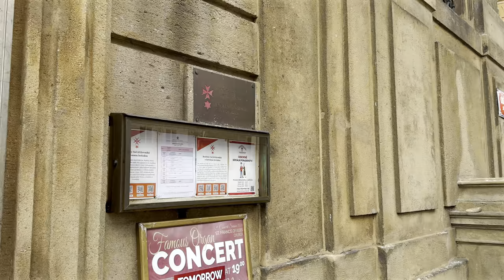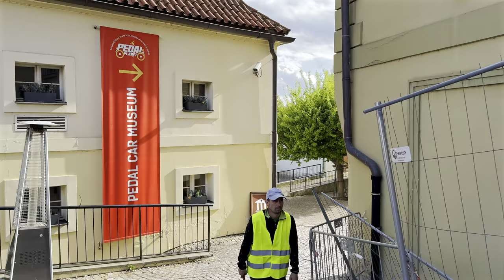Prague Walking Tour of Charles Bridge and Lesser Town 🇨🇿 Czech Republic 4K HDR ASMR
Immerse yourself in the timeless charm of Prague with our captivating 4K HDR ASMR walking tour. Join us as we stroll along the iconic Charles Bridge, an architectural marvel adorned with Baroque statues and offering breathtaking views of the Vltava River. As we cross the bridge, we'll step into the enchanting Lesser Town, a picturesque neighborhood filled with cobblestone streets, historic buildings, and charming cafes. Marvel at the beauty of St. Nicholas Church and explore the quaint alleyways lined with colorful facades. With our high-definition video and immersive ASMR audio, you'll feel as though you're wandering through the streets of Prague yourself. Whether you're a seasoned traveler or simply seeking a moment of tranquility, our virtual walking tour promises to transport you to the heart of this magical city.

Karlova (Charles) is the name of a street in Prague's Old Town. The street winds between Malý and Křižovnické náměstí. It is headed east-west. From the east, it is connected from the left by Jilská, Jalovcová, Husova, Liliová and Smetanovo nábřeží streets. From the right, Hus, Seminářská and Křižovnická. On Křižovnické náměstí, it continues through the Charles Bridge to Malá Strana to Mostecká; the Old Town Square is connected to the Small Square. Charles Street is for pedestrians only. It is named after Charles IV. It is part of the so-called Royal Route.

Charles Bridge (Karlův most) is a medieval stone arch bridge that crosses the Vltava River in Prague, Czech Republic. Its construction started in 1357 under the auspices of King Charles IV and finished in the early 15th century. The bridge replaced the old Judith Bridge built in 1158–1172, which a flood severely damaged in 1342. This new bridge was initially called Stone Bridge (Kamenný most) or Prague Bridge (Pražský most) but has been referred to as "Charles Bridge" since 1870. The bridge is 516 meters (1,693 ft) long and nearly 10 meters (33 ft) wide. Following the example of the Stone Bridge in Regensburg, it was built as a bow bridge with 16 arches shielded by ice guards. It is protected by three bridge towers, two on the Lesser Quarter side (including the Malá Strana Bridge Tower) and one on the Old Town side, the Old Town Bridge Tower. The bridge is decorated by a continuous alley of 30 statues and statuaries, mostly baroque-style, originally erected around 1700; all have been replaced by replicas. Charles Bridge has suffered several disasters and witnessed many historical events. Czech legend has it that construction began on Charles Bridge at 5:31 am on 9 July 1357, with the first stone being laid by Charles IV himself. This time was crucial to the Holy Roman Emperor because he firmly believed in numerology and felt that this specific time, which formed a palindrome (1357 9/7 5:31), was a numerical bridge and would imbue Charles Bridge with additional strength. The bridge was completed 45 years later, in 1402.

Malá Strana (Lesser Town) is a district of Prague and one of its most historic neighborhoods.  ​It is on Vltava's left (west) bank, on the slopes just below Prague Castle. The name distinguishes it from the more prominent districts of Prague on the right bank, with which it is linked by the Charles Bridge. Initially, when it was founded in 1257, the district was called the New Town beneath Prague Castle (Czech: Nové Město pod Pražským Hradem). When Charles IV founded the New Town of Prague in 1348, Malá Strana was renamed the Lesser Town of Prague (Czech: Menší Město pražské). In the 17th century, the unofficial name Little Quarter (Czech: Malá Strana) was used.[iew of Malá Strana from St. Nicholas Church
In 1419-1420, the Malá Strana was burnt down by Hussites. In 1541, a fire severely damaged the town and killed fifty people. After this fire, the city was rebuilt in the Renaissance style, and many palaces of nobility were built there.

Czech Republic